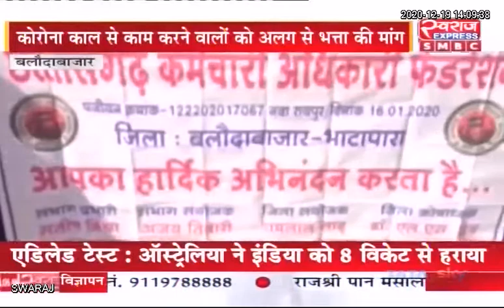Balodabazar News | प्रदेश भर के कर्मचारी आज राजधानी में निकालेंगे वादा निभाओ रैली..